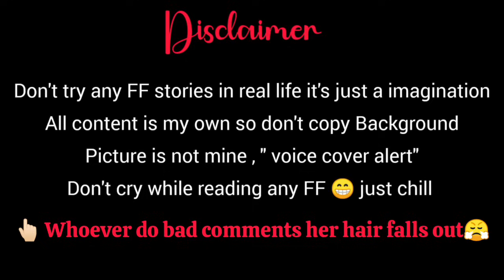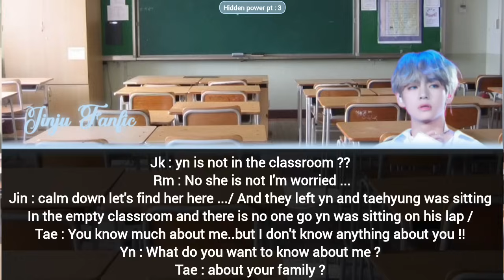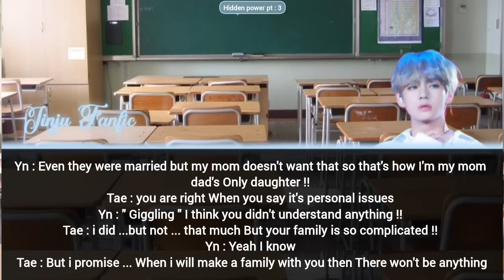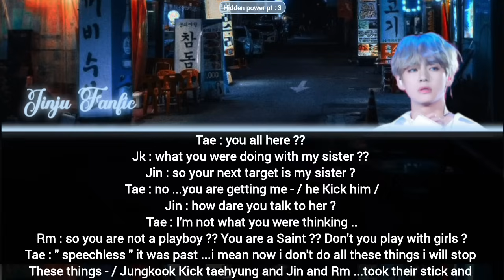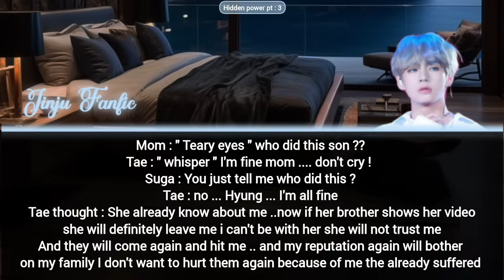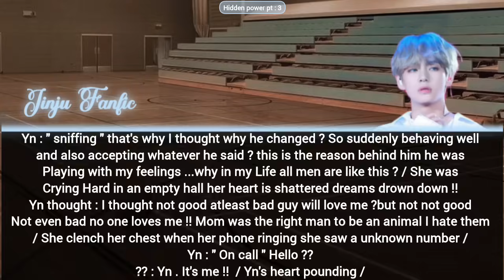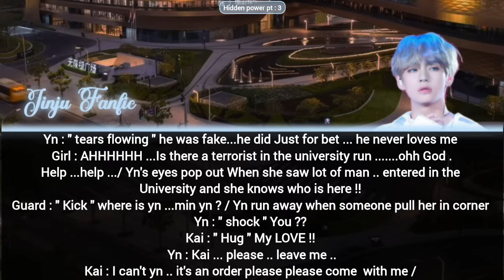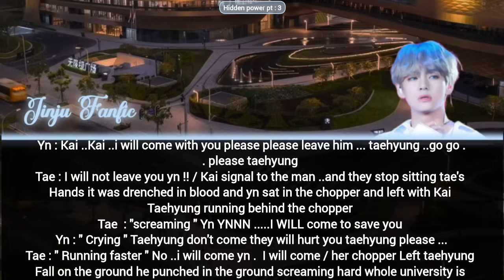Taehyung ff when the Playboy of college makes you feel for him just for a bet and fool you